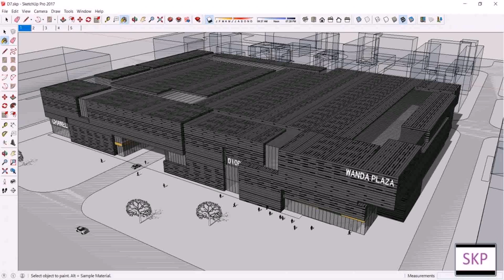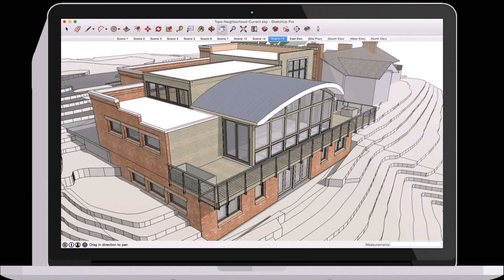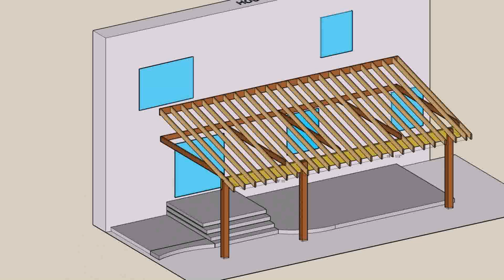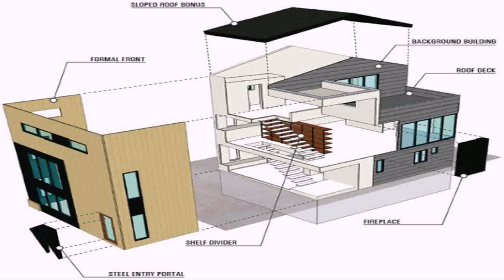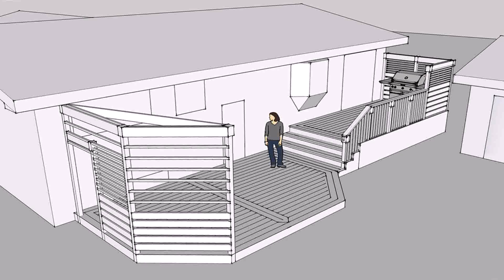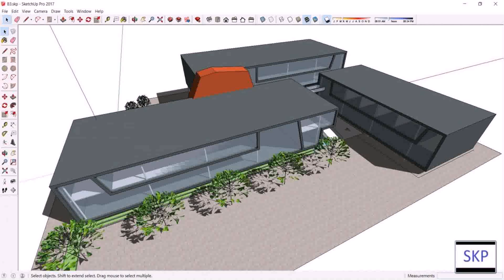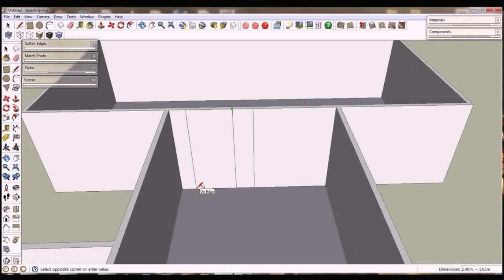How To Use Google Sketchup To Build A Deck - Gif Maker DaddyGif.com (see description)